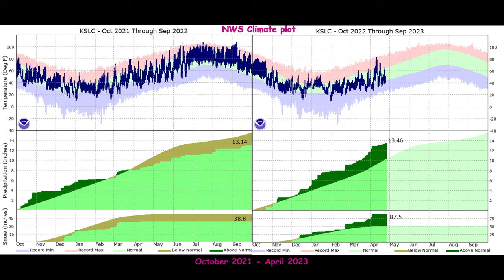Draper Landslide 2023, Utah County, Utah, Aerial Imagery, Slope Map, On 1-meter DEM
3D rendition of the Draper Landslide 2023, near Draper, Utah, suburb of Salt Lake City.   The landslide is located in the foothills 20 miles, Hidden Canyon Subdivision, 30 kilometers southeast of downtown Salt Lake City.  Lidar data is 2013, from:
USDA NAIP WMTS high-resolution aerial imagery at (00:28)
Hybrid aerial imagery and slope map at (00:10)
Slope map starts at (03:46)
This slump occurred in association with above average winter-season precipitation.  NWS climate plot for Salt Lake City (08:16)
A time-series of Google Earth imagery (07:04) spans 2019, before grading, to June 2022.

The landslide is described in Dave Petley's Landslide Blog:
Lat/lon for Google Earth is  [ 40.486, -111.824 ]  where time-series images document the site history since 1985.

From the 2013 (before grading) source LIDAR, early laser reflections are filtered off to reveal the bare-earth digital elevation model.  The slope map (darker is steeper) is derived from and draped on the DEM.  Various faults and erosion processes are readily recognized at various scales. Hummocky ground indicates recent earthflow and slump landslide activity.  Debris slides and channels degraded by debris-flow and channel erosion are also seen in the area.

Rendered in 4K HD (3840x2160 px) with QGIS and Shotcut from USGS 3DEP 1-meter DEM

Additional information:
Nicoll, K., 2010, Geomorphic and hazard vulnerability assessment of recent residential developments on landslide-prone terrain: The case of the Traverse Mountains, Utah, USA.  Journal of Geography and Regional Planning Vol. 3(6), pp. 126-141.

Kleber, E., 2017, The Wasatch Fault from Above: Re-mapping the Wasatch Fault Zone Using Airborne High-Resolution Topographic Data.  Utah Geological Survey, Survey Notes, v. 49 no. 3.

Mature grading code after 50 years of hill-slope grading in Orange County, coastal southern California:

Here is a UMR story about how grading codes evolved in southern California since 1950:

Preliminary forensic analysis:
In Google Earth  [ 40.486, -111.824 ], there are 3 sets of  imagery in 2020, May, June and September.  In May there are roads across the fill site.  Shear keys or just roads?  In June there is a deep pit in the pre-grading canyon that appears to receive side-cast fill.  In September grading equipment is present, 2 scrapers, a road-grader, a vibratory compactor, a 20 yard dump, 2 hydraulic excavators and a water tanker.  There are stockpiles of soil and precast concrete panels and boxes staged at the landslide site.  From the surface texture there are horizontal soil layers, suggesting layer-placed and compacted, with side-cast fill spilled over them (rolling boulders accumulated at the bottom of the slope).  At the bottom of the failed slope there are 3 spots that might be horizontal drains.